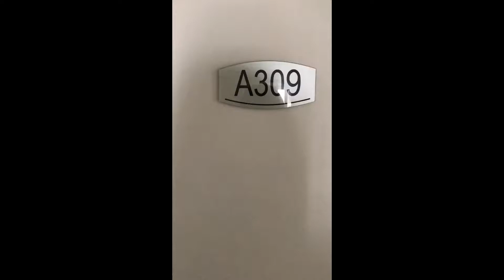【FECA馬來西亞大直擊】學生外宿好物分享！